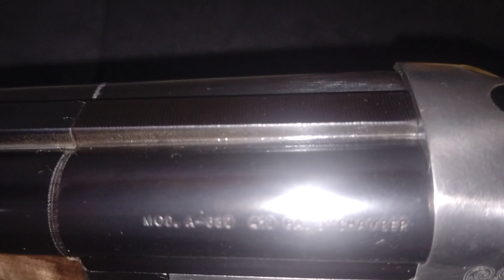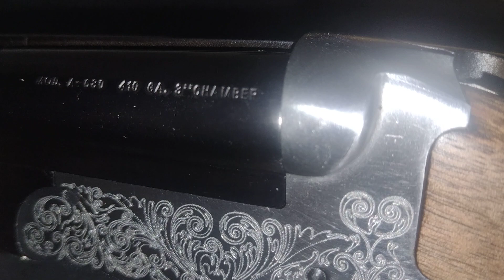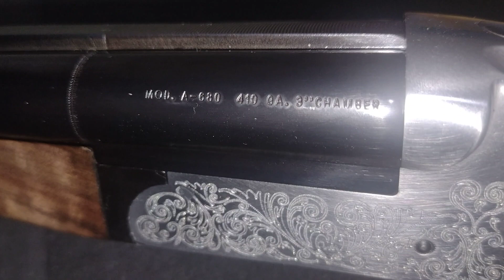Boito mod. a680 super luxo cal. 36